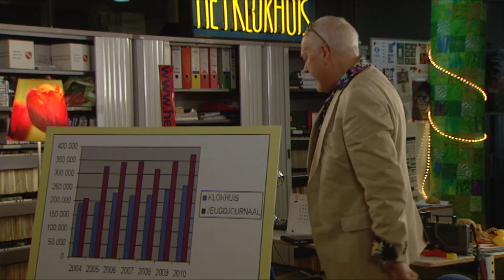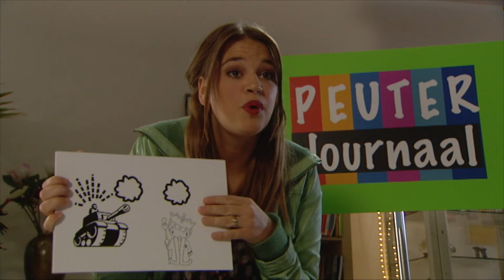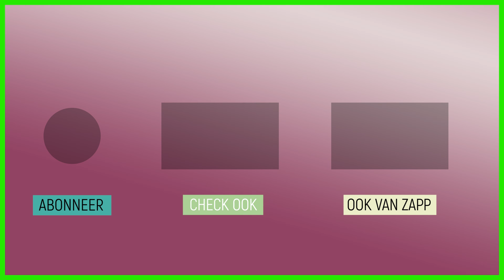Beter dan het Jeugdjournaal | Het Kantoor van Vroeger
Ben komt erachter dat het Jeugdjournaal veel hogere kijkcijfers heeft dan Het Klokhuis. Hij verzint een plannetje om het programma leuker en belangrijker te laten worden dan het Jeugdjournaal.

Ben wil het Klokhuis leuker en belangrijker maken dan het Jeugdjournaal. Maar hoe doet hij dat?
Reportage: kijkje achter de schermen bij het Jeugdjournaal.
Presentator Pepijn Crone bereidt onderwerpen voor, monteert items, gaat de studio in en presenteert terwijl hij leest vanaf de autocue.